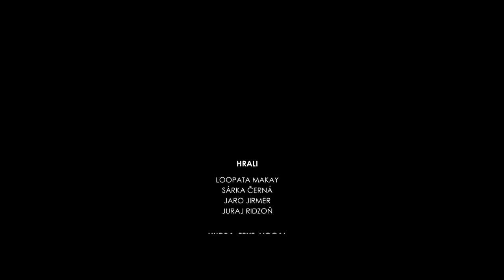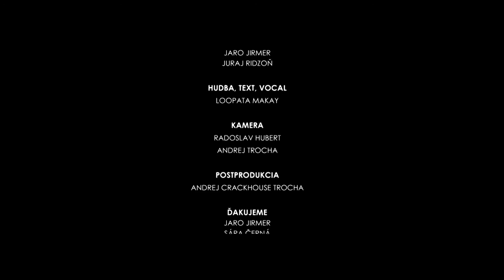LOOPATA MAKAY - Woodoomedii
Hudba a text : Loopata Makay
Mastering: Jozef Nováček
Mix: Juraj Piško, Matej Haasz
Kamera: Radoslav Hubert, Andrej Trocha
Postprodukcia: Andrej Crackhouse Trocha